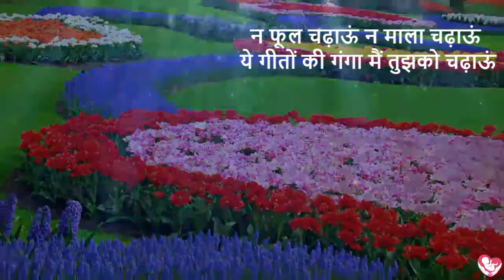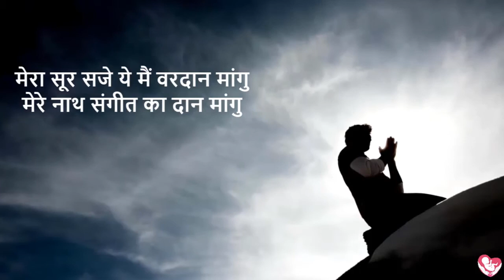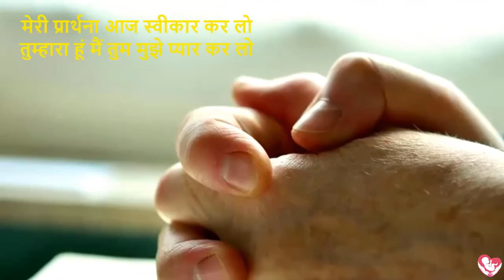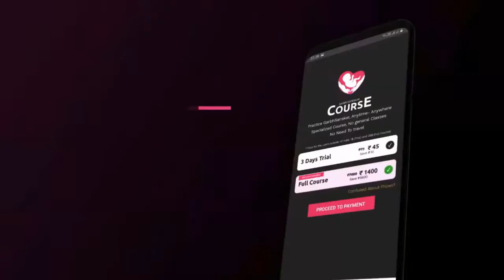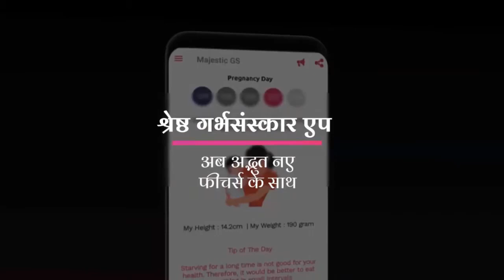न फूल चढ़ाऊ | गर्भसंस्कार भजन | With Pregnancy MUSIC | By Majestic Garbhsanskar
Specially composed Pregnancy Bhajans for pregnant mothers.

- Pregnancy Diet
- Daily Recipe
- Puzzles
- Spiritual videos

👨‍👩‍👧‍👧 Parenting segment